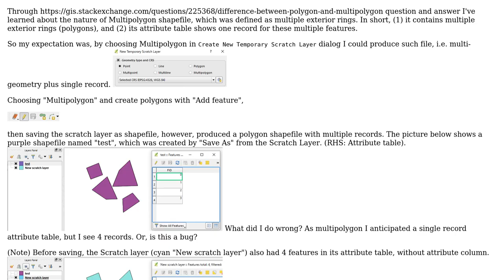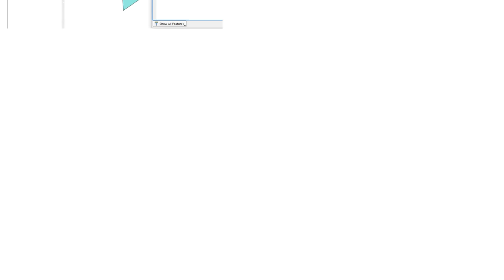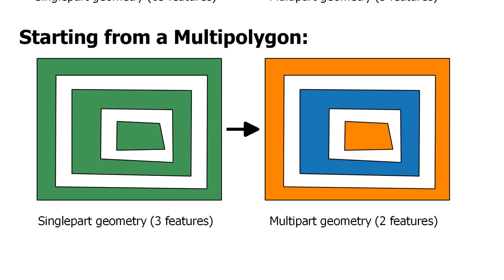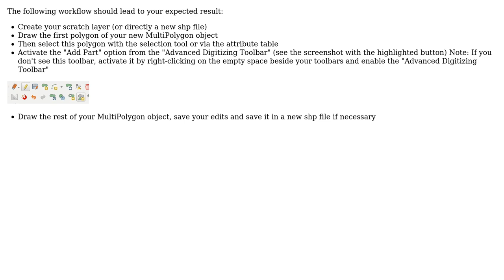GIS: Multipolygon created from Scratch Layer (2 Solutions!!)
GIS: Multipolygon created from Scratch Layer

With thanks & praise to God, and with thanks to the many people who have made this project possible! | Content (except music & images) licensed under CC BY-SA | Music | Images & others | With thanks to user tallistroan user mgri user Kazuhito and the Stack Exchange Network Trademarks are property of their respective owners. You are responsible for your own actions.